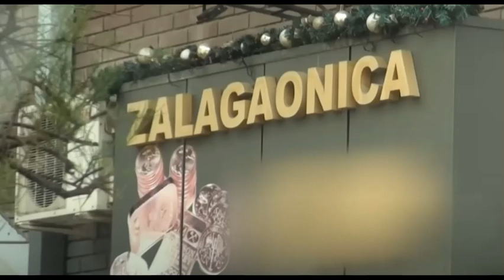Miljana prodala skupocene stvari iz kuće radi kocke! MARIJA KULIĆ HOSPITALIZOVANA !